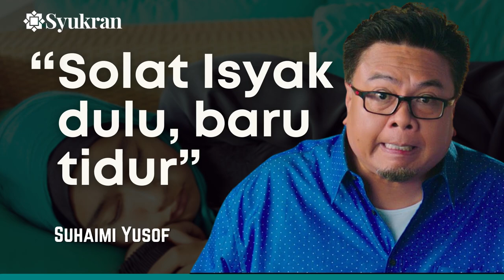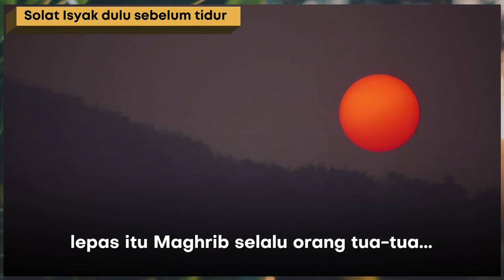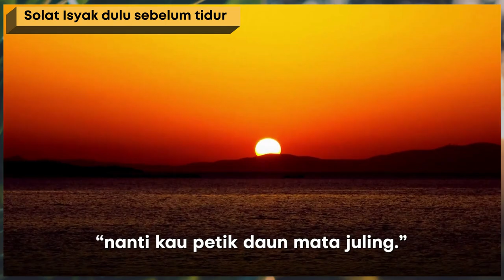Jangan baring selagi blum solat Isyak. RUGI — Suhaimi Yusof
Semoga bermanfaat 🤲